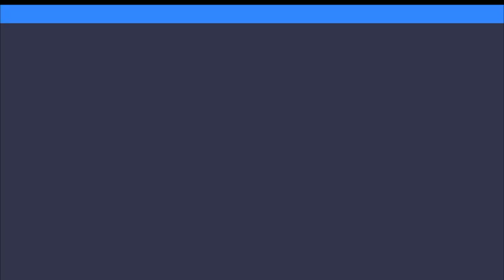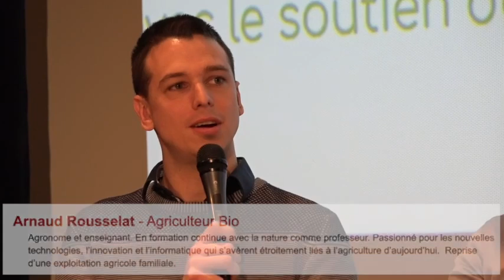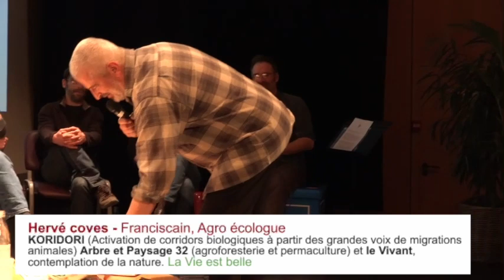Resilience des exploitations et des territoires - EGAA - Table Ronde 6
Table ronde #6 et conclusion des EGAA : Résilience des exploitations et des territoires

Parce qu’il n’est pas possible de dissocier la résilience territoriale de la résilience des exploitations agricoles qui maillent le territoire, il n’y a d’autre voie que celle du dialogue entre les acteurs, de l’évolution technique ou économique, d’une transformation sociétale où l’intérêt des communs ne peut se faire au détriment de l’intérêt du monde paysan. Par quels moyens crée-t-on un système vertueux susceptible de ne pas rendre les agriculteurs comme les territoires captifs de modèles économiques ou agronomiques qui leur seraient potentiellement nuisibles ? Quels sont les exemples appliqués et applicables ?

Le sujet est argumenté sur scène par plusieurs agriculteurs ou institutions agricoles, élus, porteurs de projets.

Conclusion et synthèse des EGAA 2022 par Hervé Covès et les intervenants et partenaires présents, étayée par un long temps d'échange avec le public. La parole est également donnée sur scène à des personnes restées dans le public jusque là, mais dont les interventions ou les témoignages indirects ont nourri les échanges durant ces deux journées. Nombreuses réactions au regard des différentes tables-rondes et des enseignements qui en ont découlé, chacun exprimant en son nom son propre point de vue et ses aspirations quant au devenir de l'agriculture à court et moyen terme.

Intervenants "officiels":

Guy-Michel Desmartins, agriculteur expérimentateur dans l’Yonne (grandes cultures), terrassier en milieux naturels et co-porteur du projet GatiBiogaz
Ferme de la Roserie, Villeneuve-la-Dondagre

François Bientz, agriculteur dans l’Yonne (maraîchage, horticulture, produits transformés)
Jardin des Thorains, Lavau ; représentant local de l’Association Française des Producteurs de Cannabinoïdes et relais du réseau Semences paysannes

Jean-Bertrand Brunet, agriculteur dans l’Yonne (polyculture-élevage, produits transformés…)
Ferme de la Bilouterie, AMAPP la Pradieuse, Dollot

Romuald Bardot, technicien Bocage et Agroforesteries CPIE Yonne-Nièvre, arboriste

Gilles Robillard, agriculteur dans l’Yonne (grandes cultures) président de Terres Inovia, direction de l’institut technique des huiles, des protéines végétales et du chanvre ; vice-président de la Fédération départementale des syndicats d’exploitants agricoles (FDSEA) de l’Yonne

Arnaud Rousselat , agriculteur expérimentateur dans l’Yonne (grandes cultures)
EARL du Bourg Sud, Valravillon

Jean Massé, agriculteur à la retraite dans l’Yonne, maire de Saints-en-Puisaye

Claude Grosset, actif au sein des associations Ressources & Compétences, C3V, administrateur de la coopérative Germinal, dans l’Yonne

Christian Baqué, agriculteur dans l’Yonne (Plantes aromatiques et médicinales)
Le Liseron Marie, Champcevrais

Christian Deschamps, Agriculteur (Polyculture-élevage) et maire d’Egriselles-le-Bocage (89)

Hervé Covès, ingénieur agronome spécialiste de la vie des sols et des dynamiques au sein des écosystèmes, notamment pour Arbres & Paysages 32. Animateur de nombreux ateliers et formations et créateur de l’association Koridori

Claire Tuttenuit, présidente de l’association Le Ruban Vert , Villeneuve sur Yonne.

Animation: Eric Lenoir, paysagiste et pépiniériste dans l’Yonne, membre de la collégiale de Renaissance Joigny délégué à l’organisation et à l’animation des Etats Généraux de l’Agriculture Alternative

Captation vidéo et montage: Richard Prost

Organisation : Association Renaissance Joigny États Généraux de l’Agriculture Alternative (2022) - (renaissancejoigny.fr)

Partenaires : Région Bourgogne-Franche-Comté, Conseil départemental de l’Yonne, Chambre d’agriculture de l’Yonne, Communauté de communes du Jovinien, Ville de Joigny, Bio Bourgogne, CPIE Yonne et Nièvre, GABY, Terre de liens, Associations C3V, Le Ruban Vert , Arbres et paysage 32